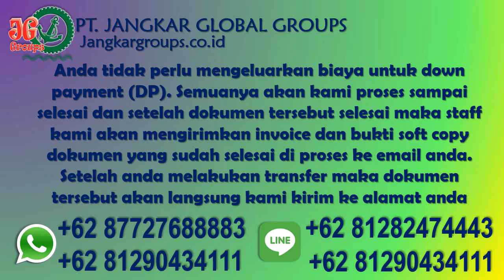Penerjemah Tersumpah di Kedutaan Panama